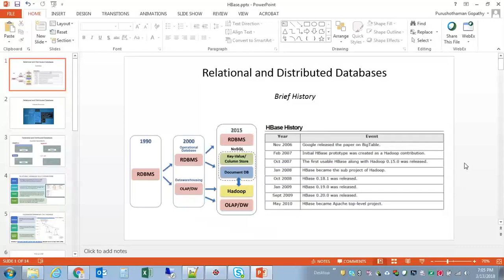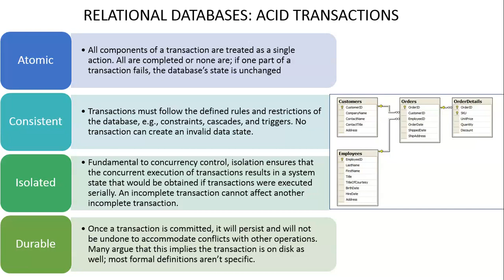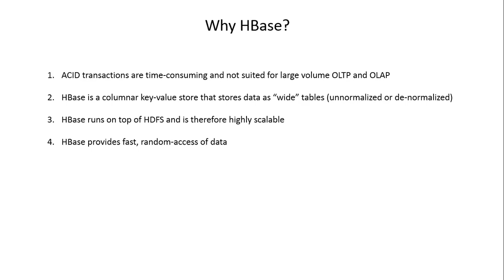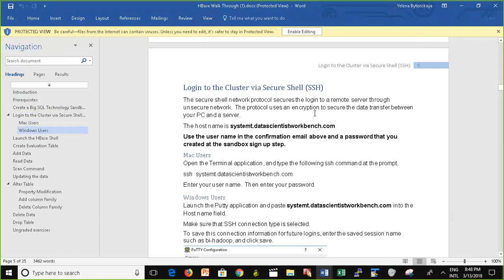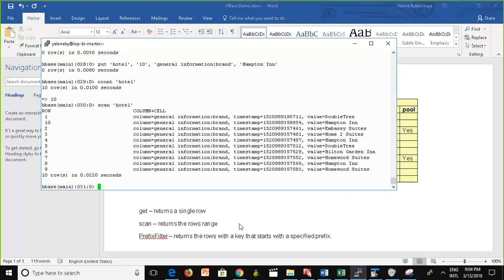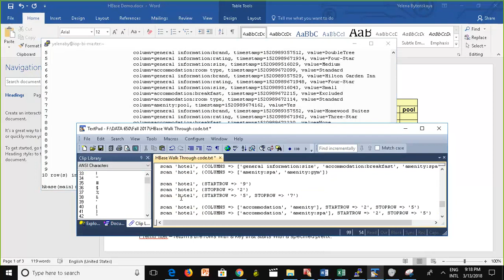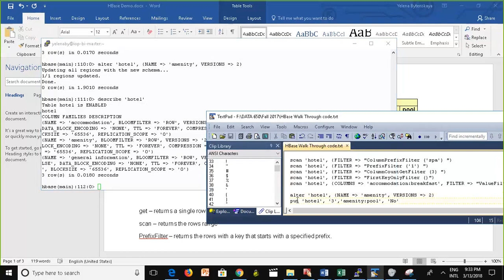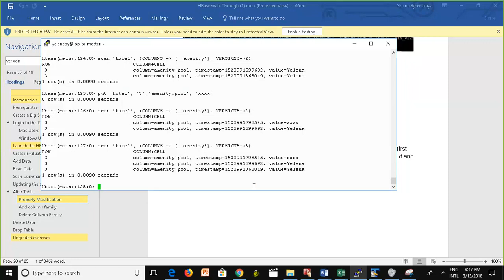DATA 650 HBASE Spring 2018